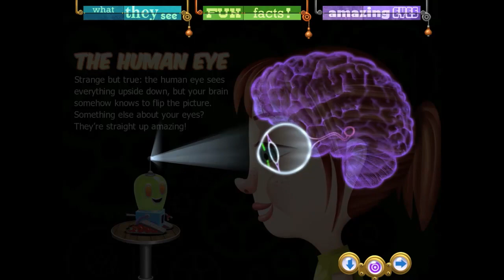Bobo Explores Light Trailer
Discover an app that takes iPad's vast educational capabilities and turns them into a high-velocity joyride for kids.

From the award-winning app creator comes a title that takes fundamental scientific concepts for school-age children, and injects them with humor, astonishment and whimsy.

Hold a fully functional science museum in the palm of your hand!

App Features:
• Interact with over 100 pages of original content, edited by a team of educators with decades of collective teaching wisdom
• Experience 21 in-depth topics including lasers, telescopes, lightning, reflection, bioluminescence, and sunlight
• Meet Bobo, your friendly robot companion
• Manipulate 3D holograms with your fingertips
• Engage in hands-on experimentation to build a deeper understanding of the concepts
• Explore supplementary videos, articles, animations and trivia designed to meet children at whatever learning level they feel most comfortable

The app's stunning imagery, meticulous attention to detail, depth of content, and friendly humor will keep curious children and adults entertained, engaged, and inspired for days!

Designed exclusively for the iPad.